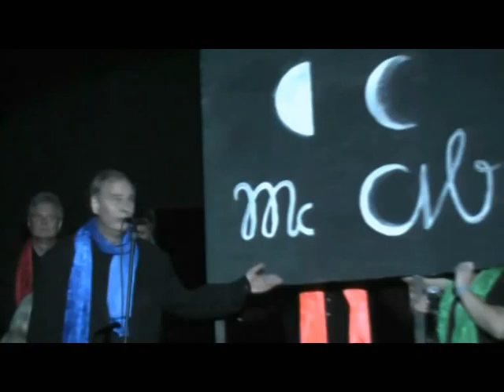Mond3.avi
Aus der Revü 2011 des Stadtteilchores Drachengold. Diesmal ein Solo für Michael: Der Mond, ein von Paul Graener vertontes Gedicht von Christian Morgenstern.